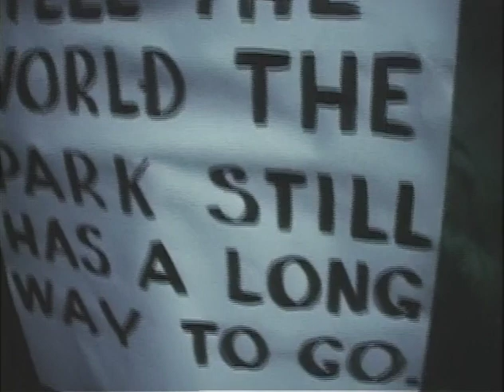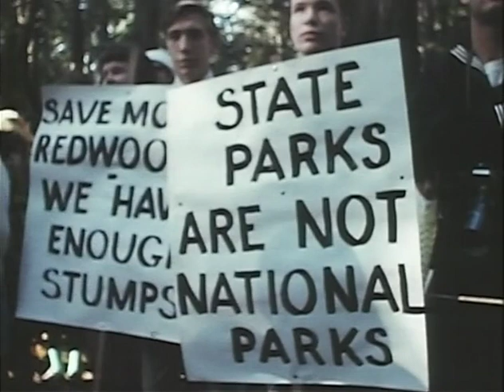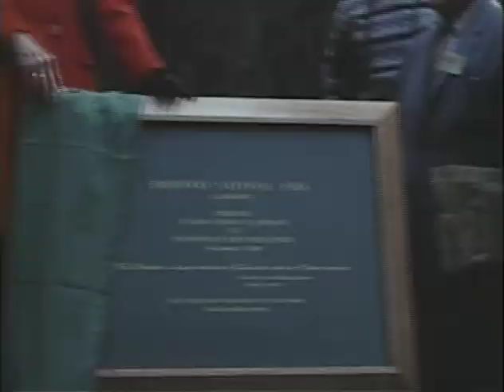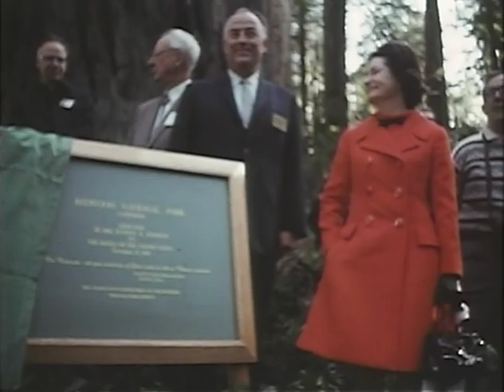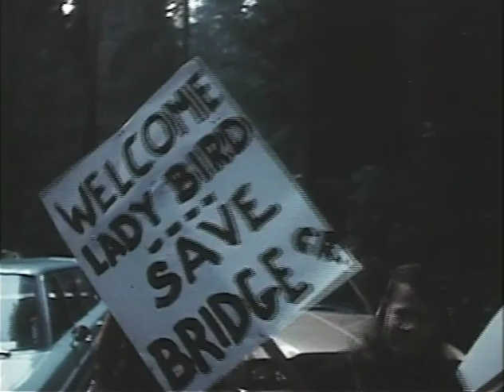MP469 outs5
5 of 10 outs reels from MP469, "This is Our Country," by the White House Naval Photographic Unit. The "Navy Films" consist mostly of monthly reports on the activities of President and Mrs. Johnson from 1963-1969.

Outs Roll 5 of 10, This is Our Country
[10/25/68] Redwood Nat'l Park, CA: California Redwood trees
[10/25/68] Redwood Nat'l Park: CTJ, party tour through the forest, look at a running stream
[10/25/68] Redwood Nat'l Park: Traveling shot through the forest
[10/25/68] Redwood Nat'l Park: CTJ speaks to a large group of people gathered in the forest, unveils a plaque
[10/25/68] Redwood Nat'l Park: CTJ hikes through the forest
CTJ stops to enjoy a hot lunch in the open
[10/25/68] Redwood Nat'l Park: CTJ hikes; cuts of the Redwoods
[10/25/68] Redwood Nat'l Park: Park officials speech; cuts of redwoods, audience
[10/25/68] Redwood Nat'l Park: Large groups hike through the forest; babbling brook; moving shots of scenery, CTJ as she hikes
CTJ, group stop to enjoy a hot lunch
Indian dancers entertain
CTJ looks at Indian artifacts, dancers
Lumberjacks saw logs